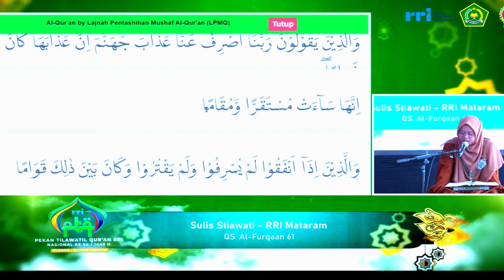QORIAH SULIS STIAWATI // SEMIFINAL TILAWAH PTQ NASIONAL RRI KE-54 // 2024